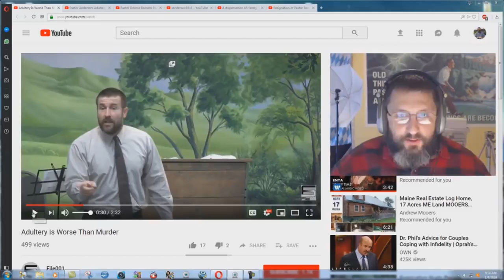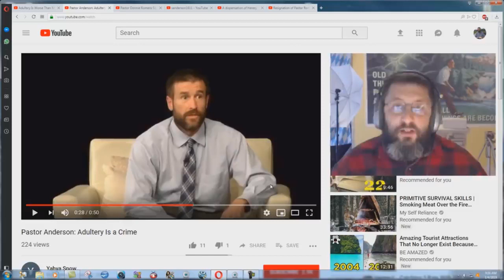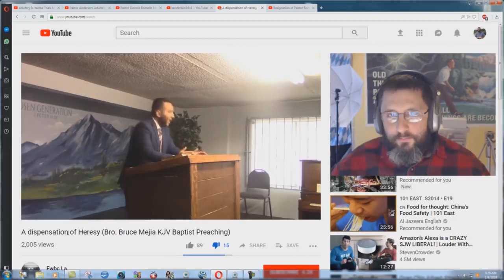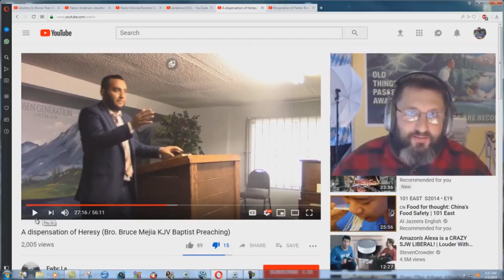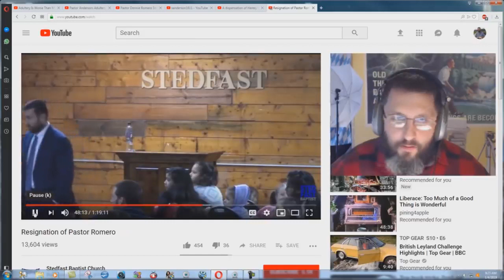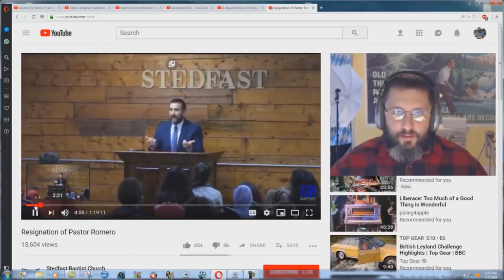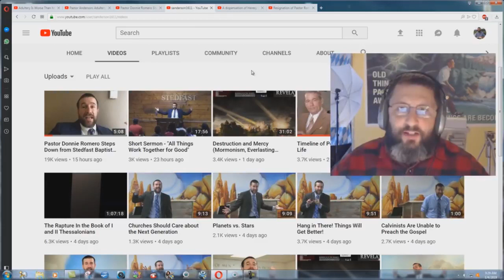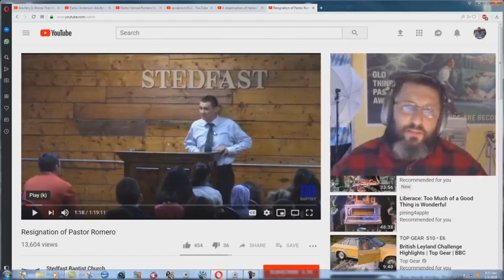Hypocritical Steven Anderson CULT Won't Kill An Adulterer - Bryan Denlinger